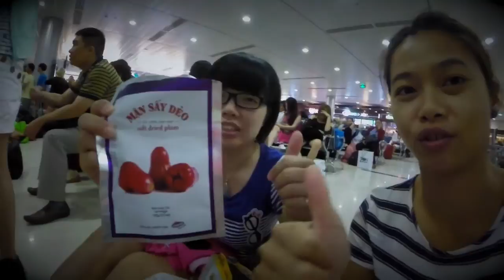2016 Vietnam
Ho Chi Minh and Nha Trang